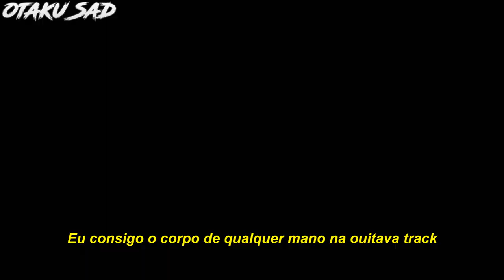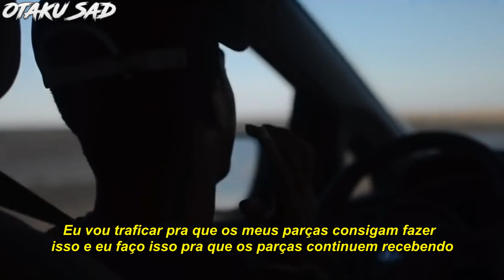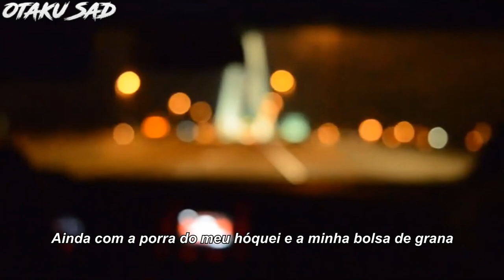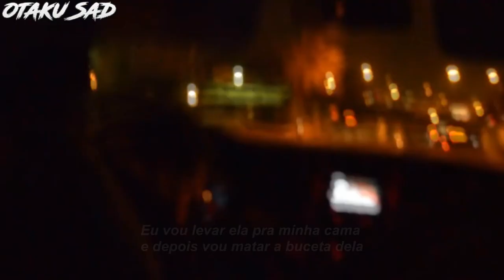XXXTENTACION - Gang Cypher (Legendado) Ft. Ski Mask the Slump God, E-Boogie, Sully & Nyora Spouse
XXXTENTACION - Shady Cypher (Legendado) Ft. Ski Mask the Slump God, E-Boogie, Sully &  Nyora Spouse